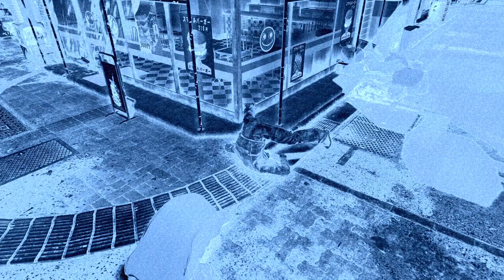Yakuza 0 Re-Run - Part 6